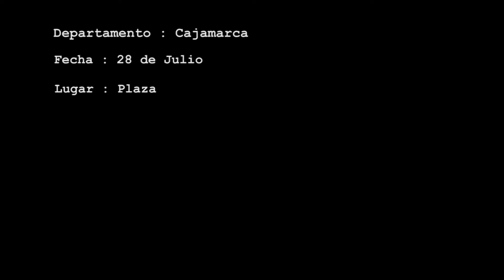ANIVERSARIO en CAJAMARCA Celendín - Iván Robert's Orquesta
Iván Robert´s en una presentación memorable en la ciudad de Cajamarca - Celendín ante una gran multitud que disfrutó y gozó con los temas del momento por su Aniversario. 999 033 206 / RPM #904149 / RPC 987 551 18